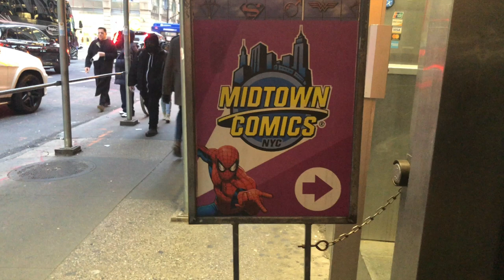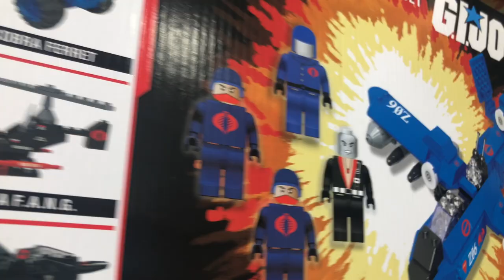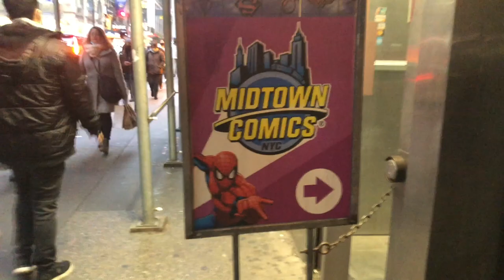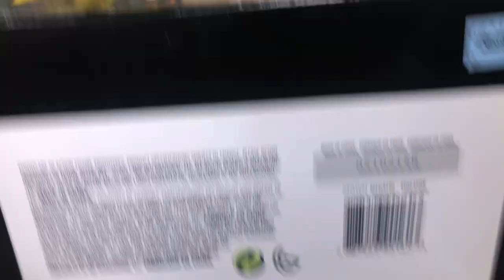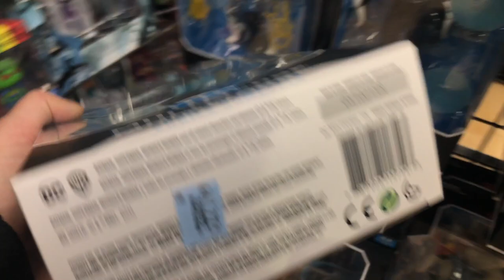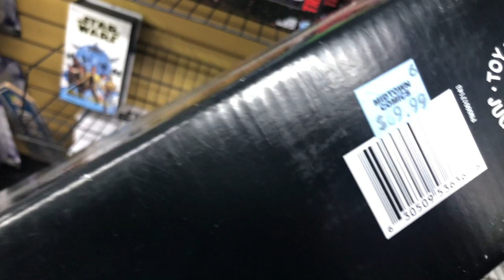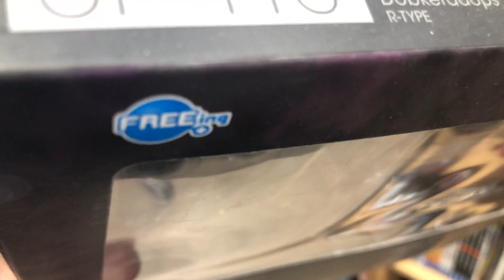TOY HUNT à NEW-YORK - Part 2 : MIDTOWN COMICS ! Je vous emmène aux USA pour Noël ! Enjoy !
Pour cette deuxième TOY HUNT à NEW-YORK, je vous fais découvrir le shop MIDTOWN COMICS ! Je vous emmène aux USA pour Noël ! Enjoy !